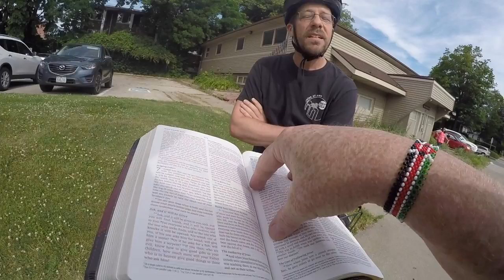A Conversation with Nick (Part 1)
In Part 1 of this multi-part video, Pastor Mike Reid of Grace Fellowship Church (The Miano Family's spiritual home) engages Nick in conversation outside the Emma Goldman abortuary. Nick professes to be a Christian.